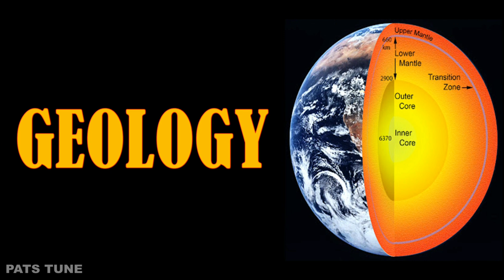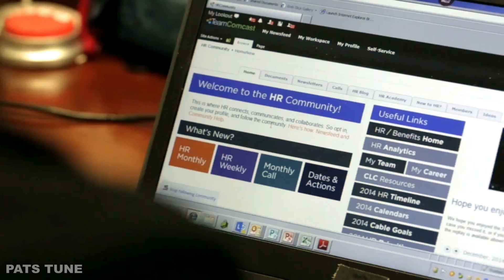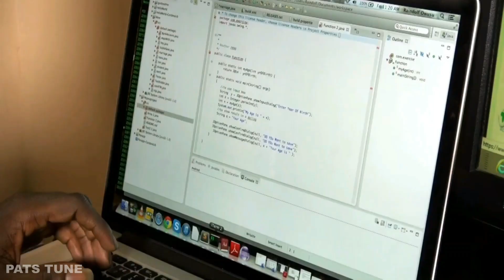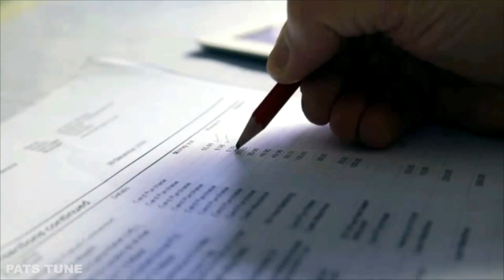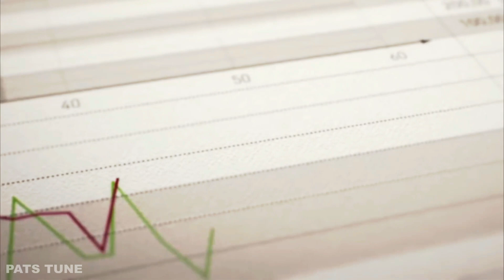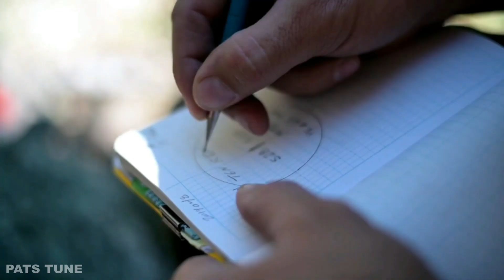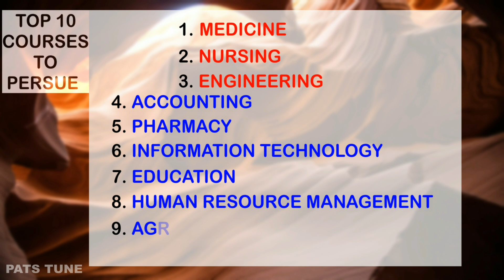Top Ten Best University Courses to Study in Ghana | Best courses for a Good Job in Ghana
The best university courses in Ghana helps you to get a job quickly, which is one of the most important factors to consider when selecting a programme to read at the university in Ghana. The aim of this video is to help students with their research, in identifying the best course to pursue at the university and the job prospects available to them.

Video Chapters
0:00 Introduction
1:56 Agriculture
3:10 Human Resource Management
3:34 Education
4:18 ICT
4:56 Pharmacy
5:37 Accounting
6:33 Engineering
8:02 Nursing
8:34 Medicine

1. Medicine
Medicine is the most popular course in Ghana. In our world today, the human race can’t go on without falling sick at one point in their lifetime or in need of medical assistance and with the outbreak of diseases and pandemics, the medical professionals are always in want.
2. Nursing
It is also one of the most marketable courses to study in Ghana. There are so many opportunities for nurses and midwives both at home and abroad. In the medical sector, nurses are in high demand, but only very few are qualified to fill these spaces.
3. Engineering
Petroleum is one of the driving forces of the Ghanaian economy today.  A reason why most students want to study chemical and petroleum engineering. There is a huge competition but the pay is rewarding once you scale through the application process.
With a degree in mechanical engineering, you can secure a job as a mechanical engineer, industrial engineer, automotive engineer, mechanical engineering technician and much more
4. Accounting
 Positions for accountants are needed in every sector of the Ghanaian economy. Sectors where Accountants can work, include government agencies, accounting firms, companies, hotels, banks, schools, airports, etc. You can enroll to become a chartered accountant in Ghana. There are other professional courses and certifications that make accounting degree even more marketable. Write a professional course and get registered with a professional body to increase your chances as an accountant.

5. Pharmacy
Pharmacy is another marketable course in the medical field. It’s a very competitive course, and also one of the most difficult courses to study at the university. Pharmacists are trained to formulate medicines, study how medicines work, and its interaction with the body. A graduate of pharmacy can work in any pharmaceutical company, hospital, or medical facility. Such can also work for government establishments. You can also establish your own pharmaceutical company.
6. Information Technology
 Courses like computer science, web designing and many others are available. When you finish up your course, you can become a software developer, website designer, computer programmer and many other opportunities out there.  The world is getting digitalized and in high need of IT experts. This makes computer science, computer engineering and IT-related courses among the most marketable courses to study in Ghana.  With special IT skills, you stand a chance of landing a job with a huge financial benefit.

7. Education
The educational sector is also another sector that guarantees job security. Teachers in Ghana are always in demand, most especially in rural areas. Most people prefer to teach in the urban centers and in cities.  Even though these days, it’s hard to get postings as a graduate teacher, the education sector can still absorb you when you go to college or university to study education.
8. Human Resource Management
Human resources are the set of people who make up the work force of an organization, business sector, industry or economy. . When you take courses under this, the job opportunities include Career Advisor, Recruitment Consultant, Office Managers, Human resource officers and many more.
9. Agriculture
There are various occupations in agriculture some of which are; fish farming, soil scientist, farm manager, agricultural consultant and so on. Graduates can be employed in Institutions that carry out scientific research of the soil resources of Ghana for increased and sustainable agriculture.
10. Geology
Geology is one of the most marketable courses but not very popular. However, it’s the toast of the mining and oil and gas sector. Graduates of geology are much sort after in the oil and gas industry. They are mostly needed in the upstream sector for drilling and exploration of crude oil and natural gas. Engineering geologist.